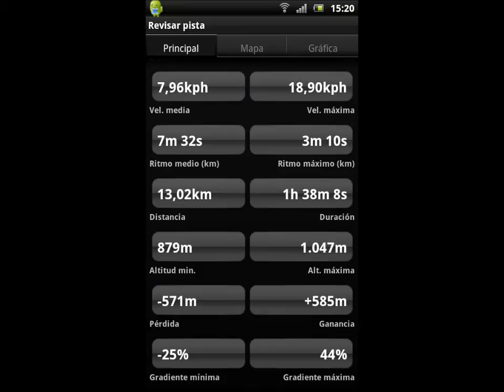Carrerita Dilar, 13 km.wmv